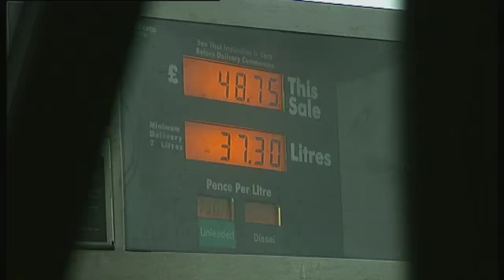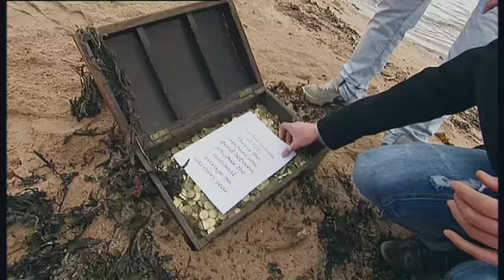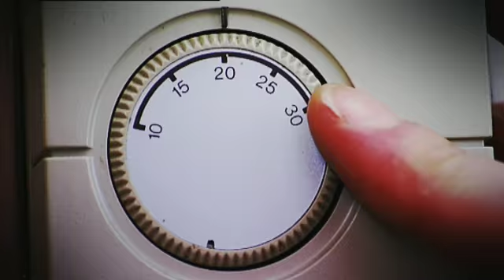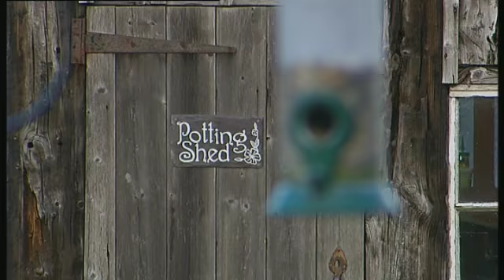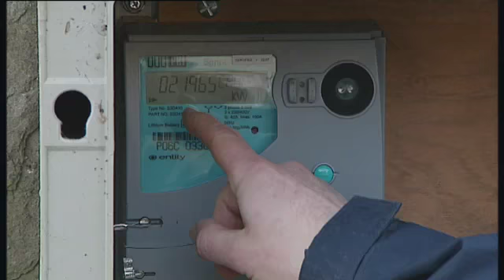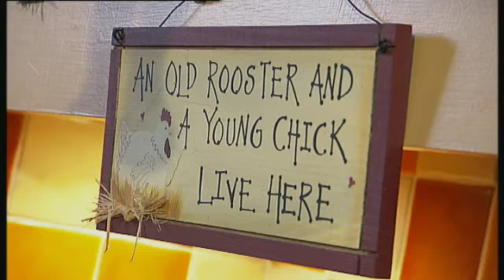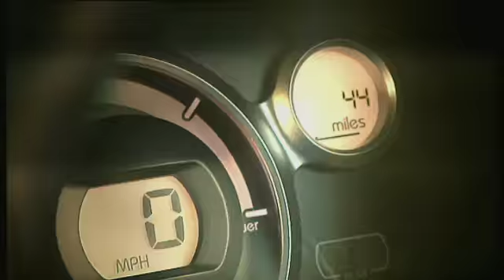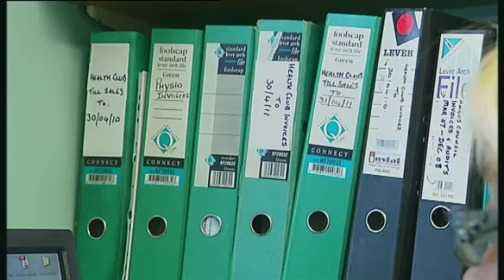Too Good To Waste - Week 4 - Chick and Liz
Former athlete Liz McColgan and football pundit Chick Young waste time, money and resources, and could be doing more to go greener. A few simple changes will help them to limit their impact on the environment and enjoy life more.